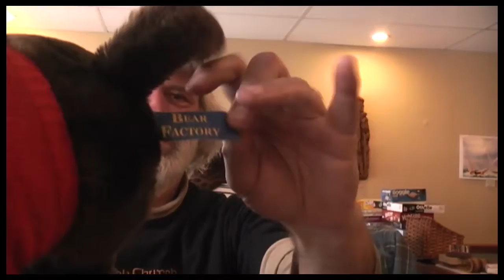Clive is a Bear Factory Cheeky Monkey